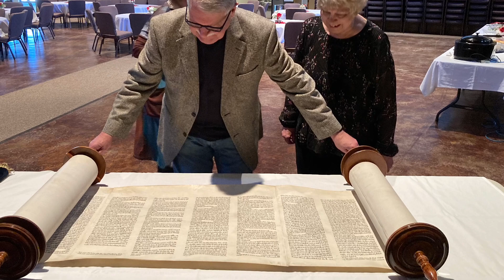May 22 & 20, 2022, Dave’s final Sunday, trapped bird, final fare and share